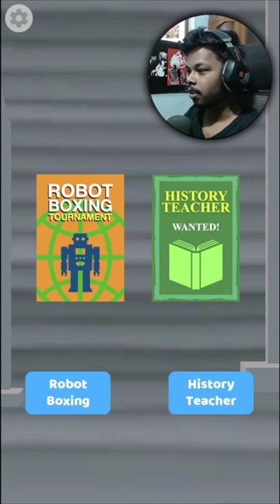I FOUGHT A GIANT ROBOT | 0 - 100 years game tamil | Part 15 Girl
First time playing My life story game tamil | 100 years game tamil

In this video we are playing 100 years game life simulator.